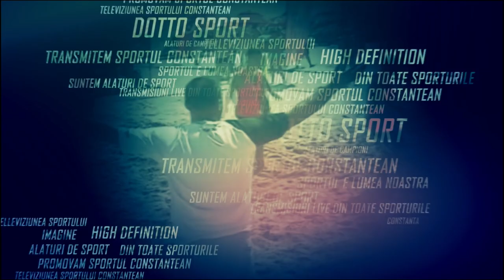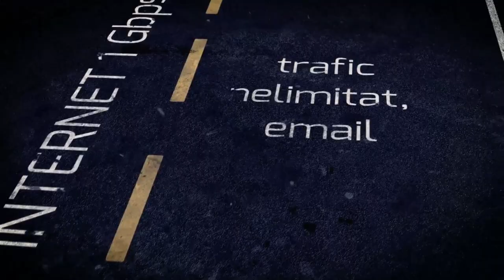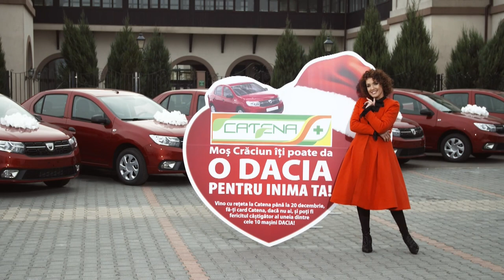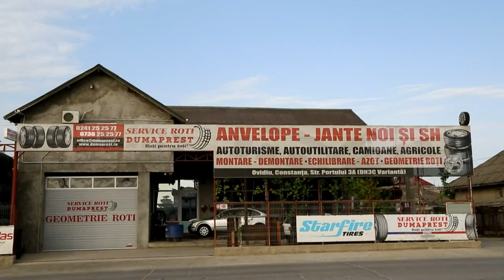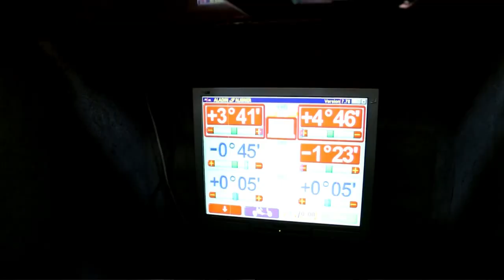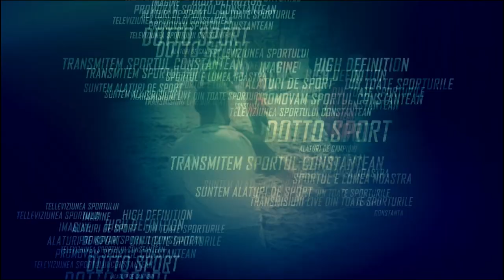BC Athletic 109-57 CS Phoenix Galati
Liga1 de Baschet Masculin, Dec.2017